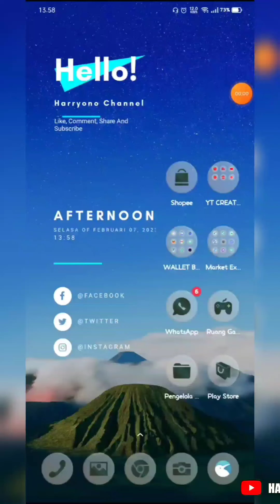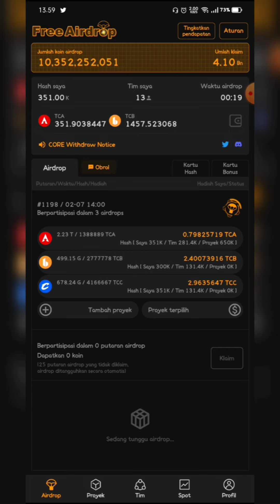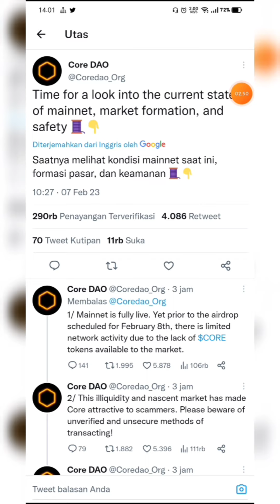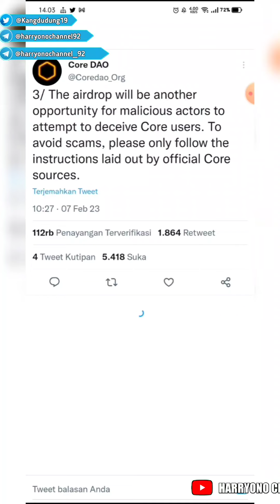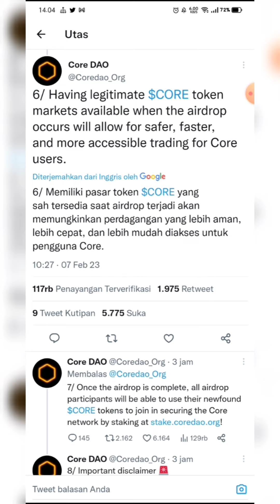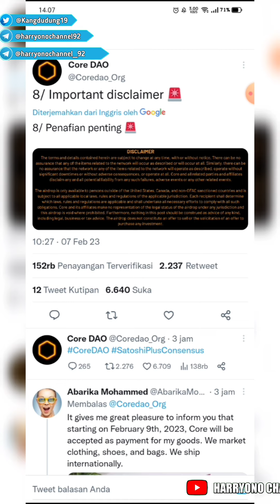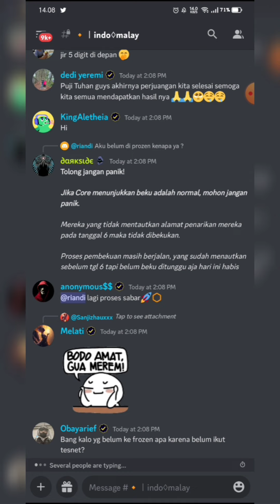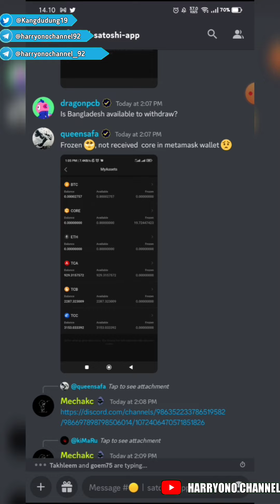INFO PENTING WITHDRAW AIRDROP COREDAO | SIAP UNTUNG ATAU BUNTUNG 💰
Trimakasih
Salam Sukses
Salam Cuan

cortado, coredao btcs, coredao satoshi, cordao mainnet, cordao mining, coredao terbaru, coredao mainnet, coredao Today coredao update, How to run the coreDAO Network Testnet,